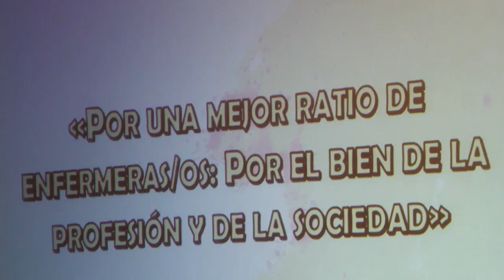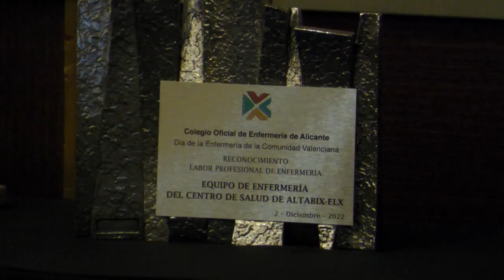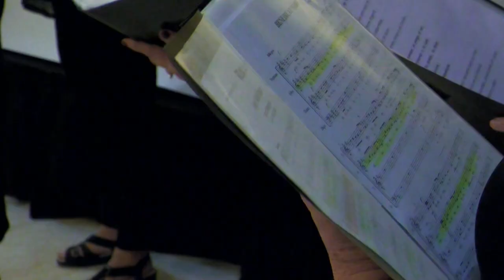Día de la Enfermería Valenciana 2022 | Cecova TV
El Colegio de Enfermería de Alicante ha celebrado el Día de la Enfermería Valenciana en un emotivo acto que ha contado con la presencia de Montserrat Angulo, Juan José Tirado y el conseller de Salut Pública i Sanitat Universal, Miguel Mínguez.